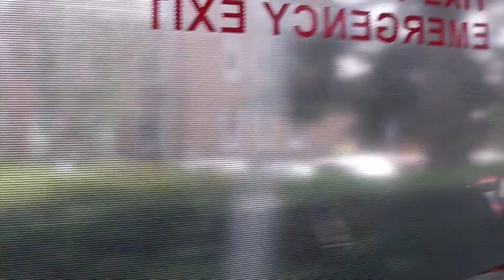ANGLIAN BUS GAS BUS Route 140 To Hall Road on Wednesday 10th July 2013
A ride on a gas bus operated by gas (hence it's called gas bus) with my friend Daniel riding on buses around Norwich, so we chose to go to Hall Road, (B&Q) on one. So I filmed on one they are smart, comfy and clean u cannot beat them.
Bus fleet number: 606